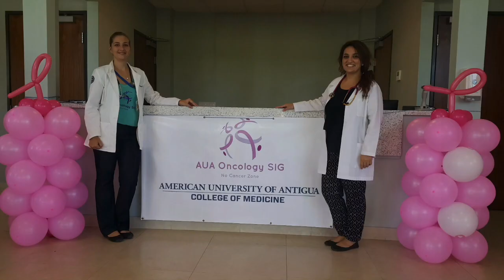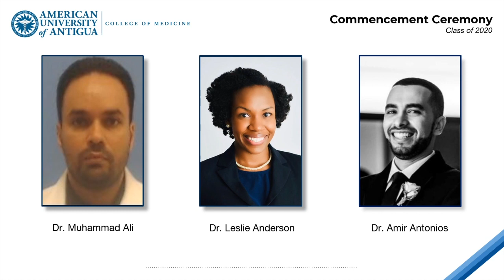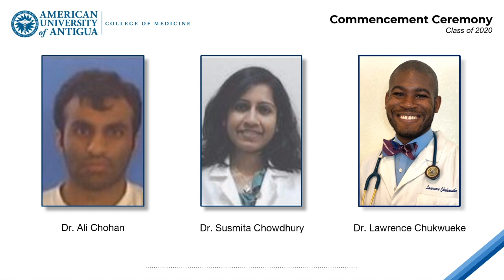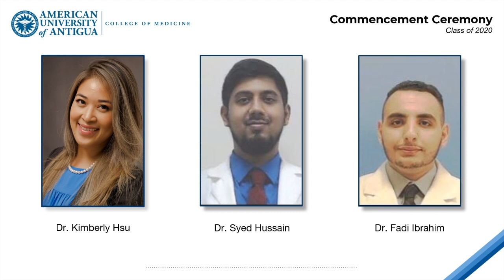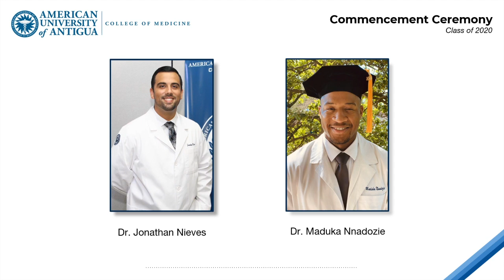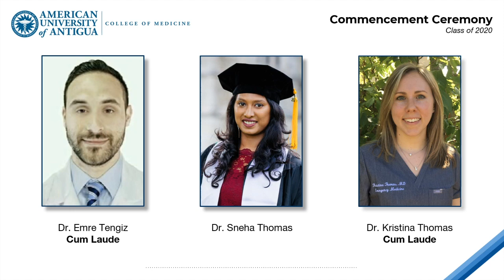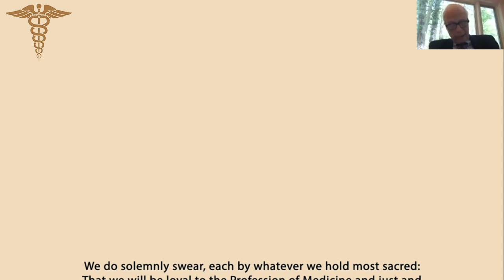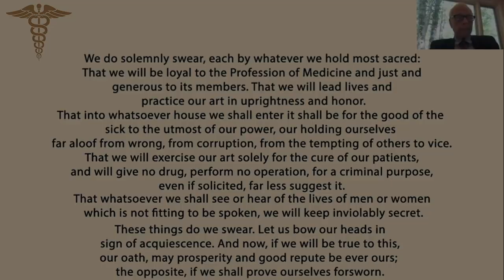AUA 2020 Virtual Commencement